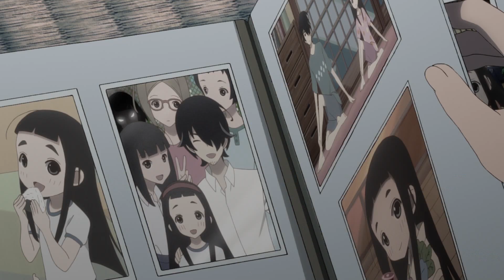Kakushigoto but only non-repeating family dog scenes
Best character in the show.
Sources:
Anime: "Kakushigoto"